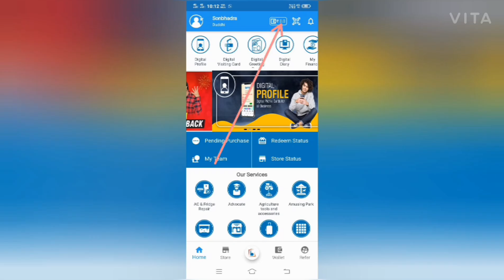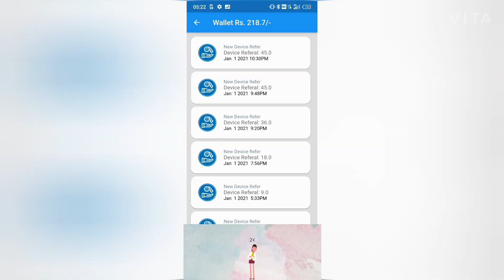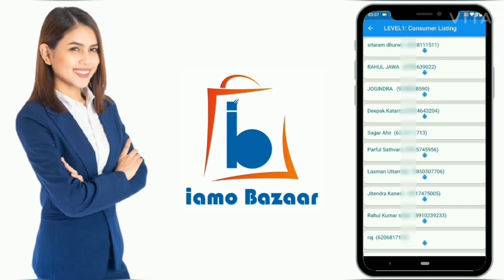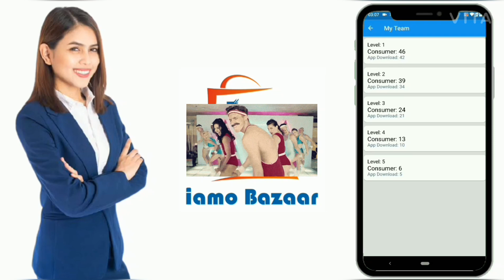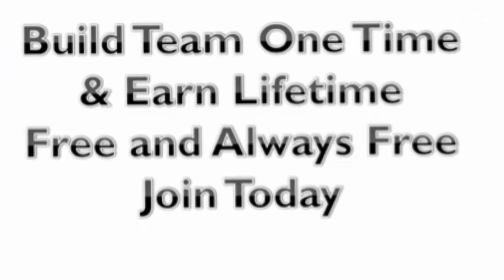IAmo bazar full business plan || iamo bazar new earning app 2020 || iamo bazar se paisa kaise kamaye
Hello all leder mall91 all product vrrway JRINDIA RSGEO IPL sb se bde company aap iamo bajar kr skte hai just lounch huva hai or free plan hai 🏆🏆🏆🏆🏆🏆🏆🏆🏆 Free Free Free Free Free Free Free Free Free Free Free Free Free Free Bilkul free 🇮🇳🇮🇳🇮🇳🇮🇳🇮🇳🇮🇳🇮🇳🇮🇳 All India ke top lider Iamo me top I'd lgakr work krna start krdo dosto 100% legal pp plan hai IAMO BUSINESS PLAN Ji hai iamo company free me lakho Rupa ka jbmane Ka Moka de rhi hai dosto free me referral income de rhi hai vo BHI instaint Level 1 : 5×10=50 Level 2 : 4×100=400 Level 3 :3×1000=3000 Level 4 : 2×10000=20000 Levl 5:1×100000=100000 Dosto ydi 10 BHI direct kro or apni team se BHI 10. 10 direct krne ko Khao aap Soch or dekho aap kitne time me 10 direct kr skte hai or free me to sbhi Kam kr skte hai Bina ek rupya invest kiye 100000+income Bina ek rupya kharch kiye 100000rupya kma skte hai dosto ese chhota na smjho mall91me logo ne ledero ne daily Ka lakho kamaya hai or iamo to daily instaint de rha hai na koi task krna hai

NEXMONEY
24 MUDRA,
MLM AMAN ,SPARTEN KAMLESH , ONLINE KAROBAR